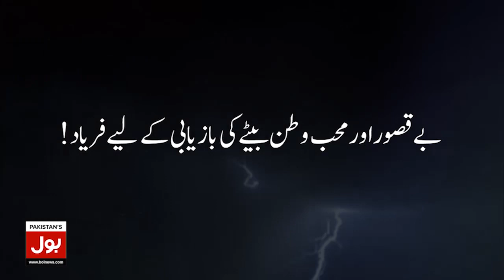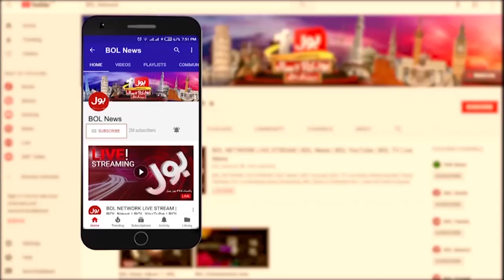Thunderstorm And Heavy Rainfall | Pakistan Weather Update | Breaking News